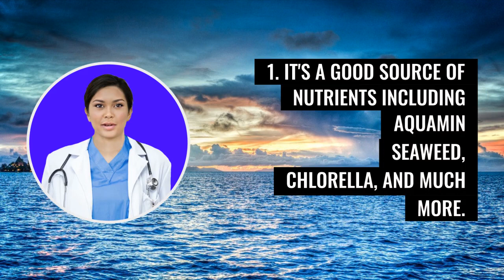Unlock the Secrets of the Sea with Youngevity's Ocean Gold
If you're looking for a way to improve your health and wellbeing, you may want to consider trying Ultimate Ocean's Gold by Youngevity. This unique product is made from marine phytoplankton, which is a powerful source of nutrients that can help support your health in a number of ways.

The following are some advantages of Ultimate Ocean's Gold:

1. It is a great source of nutrients, including Aquamin Seaweed, Chlorella, Bladderwrack Extract, and other things needed for excellent health.

2. It can aid in hormone balance and mood stabilization.

3. This could strengthen your immune system.

4. It can aid in maintaining a healthy thyroid.

5. It may enhance heart health.

If you're looking for a natural way to improve your health, Ultimate Ocean's Gold by Youngevity is definitely worth considering.

This website's statements have not been evaluated by the Food and Drug Administration. Products are not intended to diagnose, treat, cure, or prevent any disease. If you are pregnant, nursing, taking medication, or have a medical condition, consult your physician before using our products.

Always seek the advice of your doctor or other qualified health care professional about a medical condition, a suspected medical condition before starting a diet, exercise, or supplementation program or taking or stopping a medication.

The suggestions and strategies shown here may or may not be suitable for your circumstances. This media contains no advice. Before taking any action related to this video, you should speak with a physician if necessary. Because of the video and/or content, no liability or damages will be incurred. Furthermore, by using this site and watching these videos, you agree that all disputes relating to this site and videos will be resolved under Hawaii law and that all claims and disputes relating to this site and videos will be heard in Honolulu, Hawaii. You agree to be bound by the Creative Health and Wealth disclaimer by watching this video and any connected videos.

Limitation of Liability/Warranty Disclaimer: While all persons directly or indirectly associated with this site and video make every effort to prepare the content, there are no express or implied representations or warranties as to the accuracy or completeness of the content of the videos, including any content, links, or resources shared, including those by third parties. Furthermore, the parties expressly disclaim any and all claims of merchantability or fitness for a particular purpose, whether express or implied.

Whole Food Supplements Ocean Vitamins Eco Friendly Sea Harvested Healthy Ocean Life Nourish Your Body Natural Health.